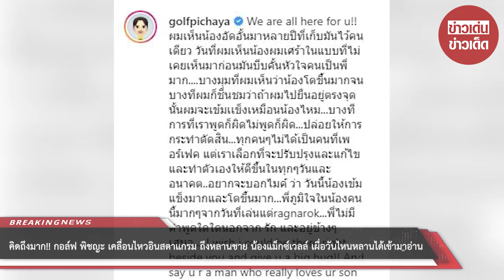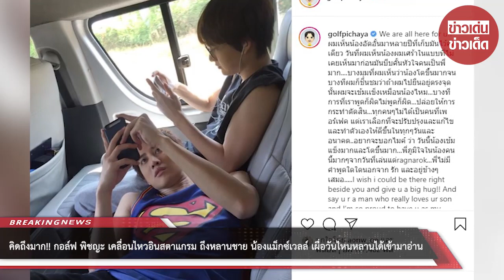คิดถึงมาก!! กอล์ฟ พิชญะ เคลื่อนไหวอินสตาแกรม ถึงหลานชาย น้องแม็กซ์เวลล์ เผื่อวันไหนหลานได้เข้ามาอ่าน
ทางด้านคนในครอบครัวอย่าง กอล์ฟ พิชญะ ซึ่งเป็นพี่ชาย ก็ได้ออกมาเคลื่อนไหวผ่านทางอินสตาแกรม ถึงทั้งทางน้องชายและหลานว่า

We are all here for u!! ผมเห็นน้องอัดอั้นมาหลายปีที่เก็บมันไว้คนเดียว วันที่ผมเห็นน้องผมเศร้าในแบบที่ไม่เคยเห็นมาก่อนมันบีบคั้นหัวใจคนเป็นพี่มาก. บางมุมที่ผมเห็นว่าน้องโตขึ้นมากจนบางทีผมก็ชื่นชมว่าถ้าผมไปยืนอยู่ตรงจุดนั้นผมจะเข้มเเข็งเหมือนน้องไหม...บางทีการที่เราพูดก็ผิดไม่พูดก็ผิด...ปล่อยให้การกระทำตัดสิน...ทุกคนๆไม่ได้เป็นคนที่เพอร์เฟค แต่เราเลือกที่จะปรับปรุงและแก้ไขและทำตัวเองให้ดีขึ้นในทุกๆวันและอนาคต..อยากจะบอกไมค์ ว่า วันนี้น้องเข้มแข็งมากและโตขึ้นมาก...พี่ภูมิใจในน้องคนนี้มากๆจากวันที่เล่นแต่ragnarok...พี่ไม่มีคำพูดใดใดนอกจาก รัก และอยู่ข้างๆเสมอ. I wish i could be there right beside you and give u a big hug!! And say u r a man who really loves ur son and I’m so proud to have u as my younger brother. love u @m1keangelo

ถ้าวันไหนหลานได้เข้ามาอ่าน อยากให้หลานรู้นะครับ ว่าแด๊ดดี๊ไมค์รักหลานมากกก. และลุงก็คิดถึงหลานเหมือนกันนะ อยากหอมแก้ม อยากเห็นหลานหัวเราะเสียงสูง อยากเห็นหลานเล่นตลกโดยการไม่อั้นฉี่ จนลุงต้องไล่ตามเช็ดเป็นลิง ใครเดินผ่านเจอฝากบอกหน่อย แด๊ดดี๊ไมค์คิดถึงทุกวัน และลุงกอล์ฟคิดถึงนะ ครับ

ขอบคุณที่มา :   ขอบคุณ golfpichaya
ขอขอบคุณข้อมูลจาก: